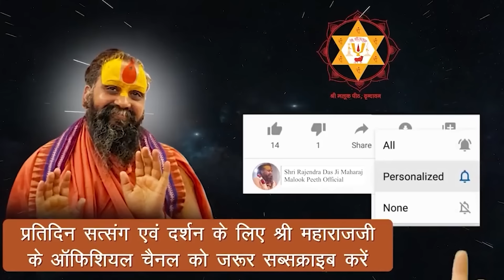जिस संसार के लिए मर रहे हो ना अपना अमूल्य जीवन गवा रहे हैं उस संसार की यह हालत है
Address:-
Shree Malook Peeth Sewa Sansthan Nyas
212, Vansivat, Vrindavan, Mathura (UP) 281121